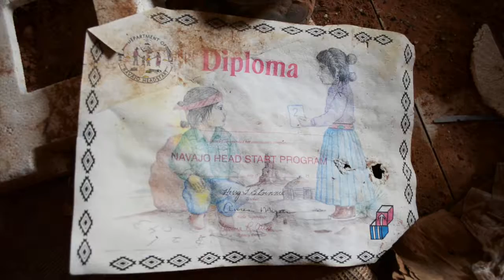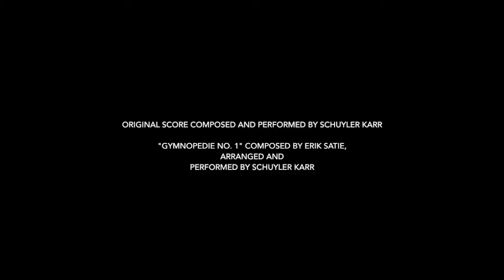Fall 2016 IMPACT Awards: Navajo Mountatin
As part of CCA's Center for Art and Public Life's IMPACT Awards, the Navajo Mountatin team presented its project on Thursday, April 7, 2016, in Timken Lecture Hall on the San Francisco campus of California College of the Arts (CCA).
The Navajo Mountain School Project was conceived to empower the Navajo community through renovating a disused building of historical importance.

The team planned to collaboratively transform an old school building into a site for community arts and culture education.